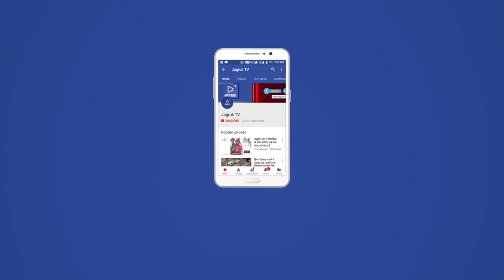सोजत रोड में दो दिवसीय अखंड रामायण पाठ , दीप प्रज्वलित कर भव्य शुभारंभ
सुन्दरकाण्ड मण्डल के तत्वावधान में कस्बे के आदेश्वर भवन मे  36घंटे के श्री रामचरितमानस संगीतमय अखण्ड रामायण पाठ का शुभारंभ महिलाओं द्वारा मंगल गीत गाकर गाजों बाजों से गणेश मंदिर से आदेश्वर भवन पहुंच कर दीप प्रज्वलित कर विधिवत पूजा अर्चना कर मंडल सदस्यों की उपस्थिति में शुभारंभ किया गया
 मण्डल के सदस्यों  सहित क्षैत्रभर में
पाठ में पाली,मारवाड़ जंक्शन,ब्यावर,अजमेर,फुलेरा,जयपुर,बांदीकुई आदि जगहों के सुन्दरकाण्ड मण्डल व श्रद्धालुओं ने उत्साह के साथ पाठ का शुभारंभ किया
 श्रद्धालुओं में उत्साह का माहौल है।
 सुंदरकांड मंडल के सदस्य राधे महिला मंडल की महिलाएं ग्राम वासियों का पूर्ण सहयोग मिल रहा है
सोजत से जागरूक टीवी के लिए बाबूलाल पंवार की रिपोर्ट